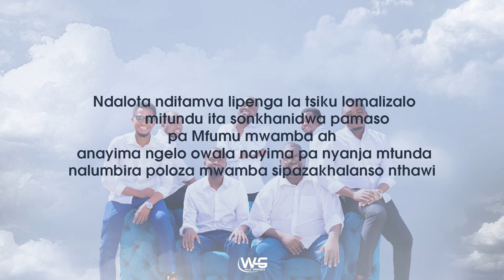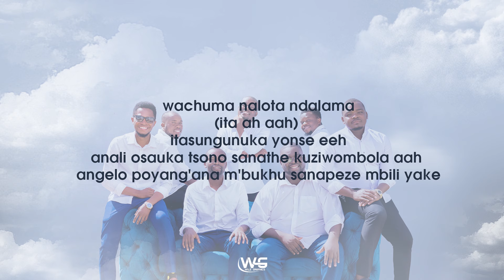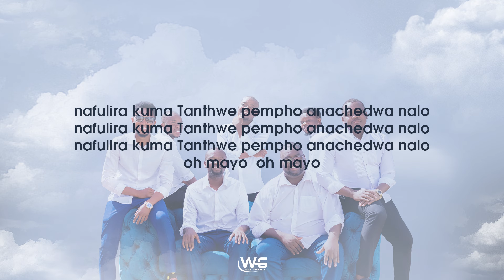The Shepherds_-_Chiweruzo_Lyric video